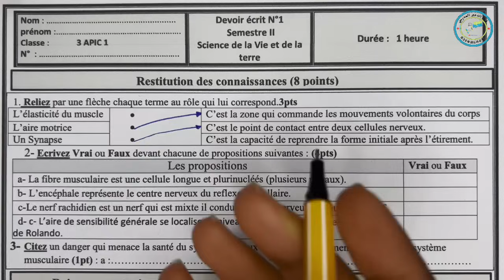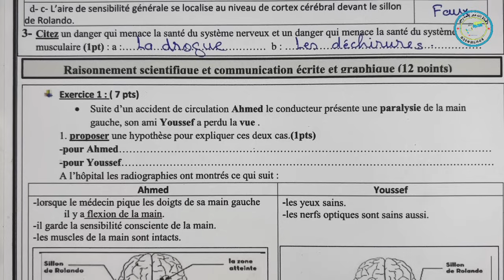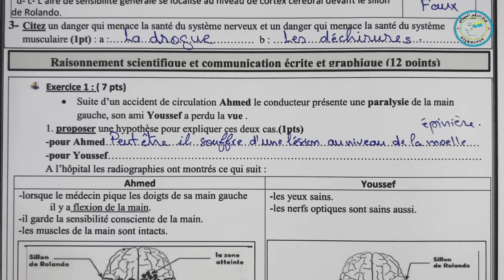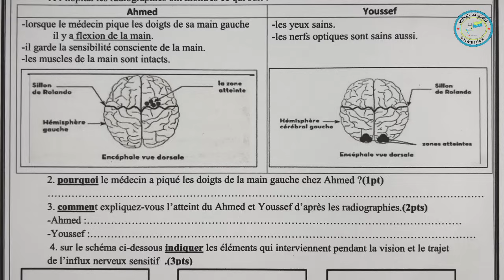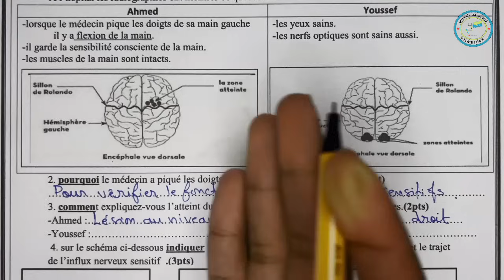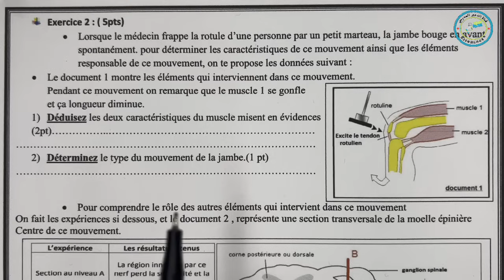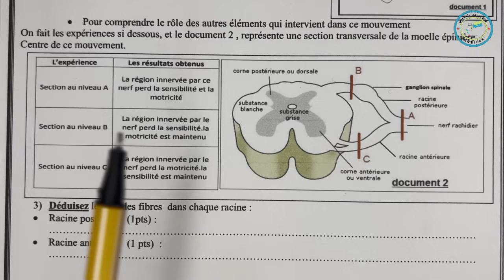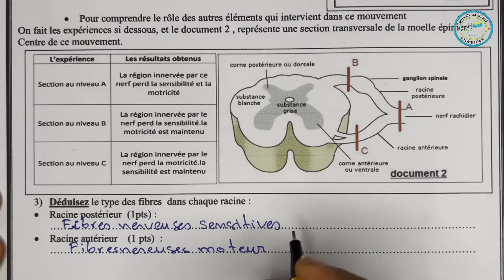Contrôle 1 semestre 2 SVT 3 année collège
روابط باقي الدروس ستجدونها على مجموعة TELEGRAM
للتسجيل بالدعم الخاص  بالمستوى الثالثة إعدادي والاستفادة من فروض جميع المواد مع التصحيح والدروس وسلاسل التمارين بثمن مناسب عن بعد المرجو التواصل على الرقم التالي
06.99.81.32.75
أو اضغط على الرابط